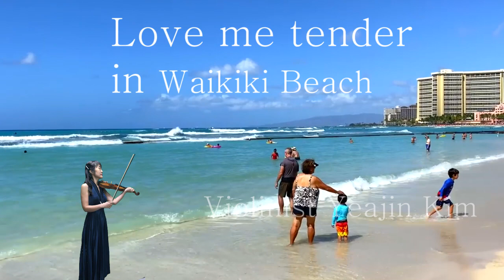love me tender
Wa1.mp4